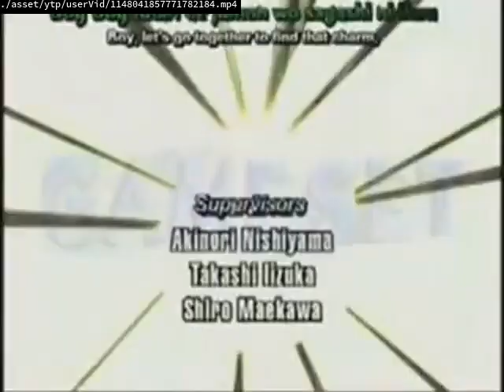GREECE YTP:Dramatic Chipmunk